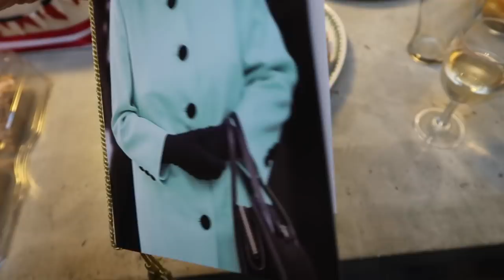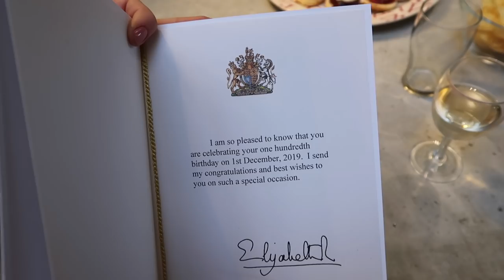NEW HOME FURNITURE, 100th BIRTHDAY & GETTING READY FOR CHRISTMAS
NUDE TROUSERS
CREAM JUMPER
LEATHER TROUSERS

Some of the above links may be affiliate links, this does not affect you as a buyer, it just means that if I have inspired you to make a purchase and you choose to buy something through one of these links I may receive a small commission on the sale, thank you